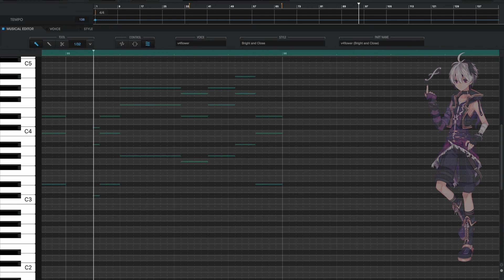パラサイト (Parasite) - V4flower + VPR [Vocaloid Cover]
Liked the song... Covered it... Here it is...
Sometimes it was difficult to tune, sometimes it wasn't... I thought Vflower would be a good singer for this song.

Note: I noticed a little error in the cover. In the refrein 'do' is pronounced as 'a'. I thought at first it was just a pronounce error, as the lyric clearly said 'Do', and was just the way the vocalic software pronounced it (I've had this happend before with fast notes). But it turns out, the vocalic software doesn't like capital letters, do de capital 'D' in 'Do' becomes 'a'.

Singer: V4Flower

Original song by:
DECO*27 (music, lyrics)
Rockwell (arrangement)